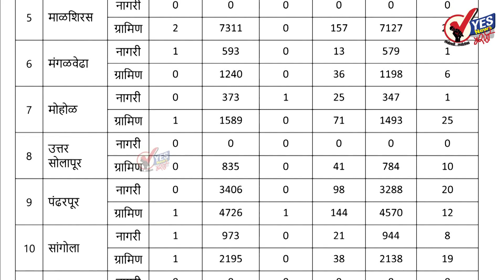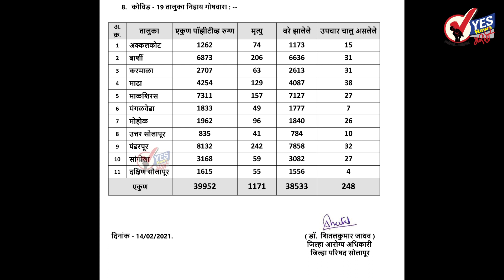सोलापूर ग्रामीण : ९०५ टेस्टमध्ये १८ नवे रुग्ण आढळले : दोघांचा मृत्यू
२४ रुग्ण बरे झाल्यामुळे त्यांना घरी सोडले
अपडेट : रविवार दि.१४ फेब्रुवारी २०२१ जिल्हा परिषदेच्या रिपोर्टनुसार
★Follow us, Share, Support★